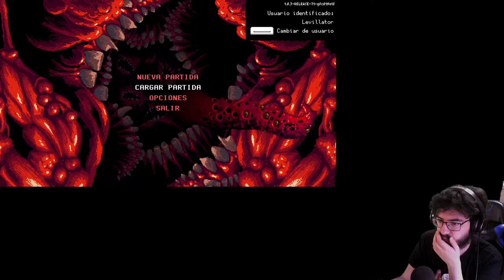Carrion - Juego Completo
Ñom ñom.